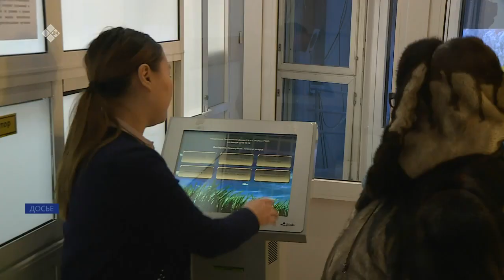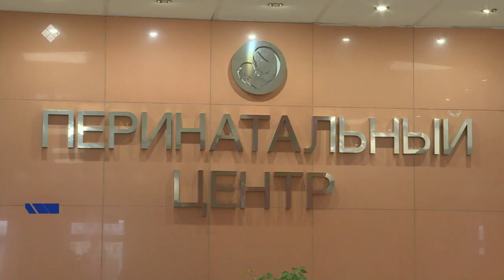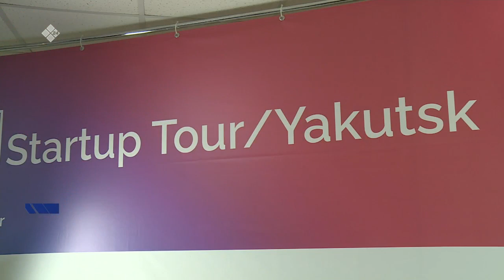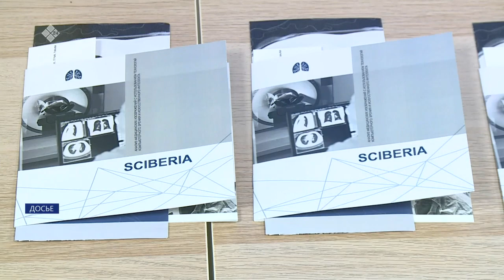«Саха сирэ» информационнай биэрии. Муус устар 11 күнэ 13:30